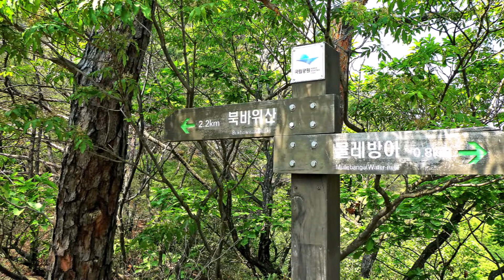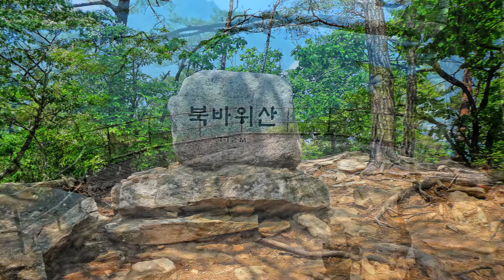제천 북바위산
제천 북바위산 산행사진